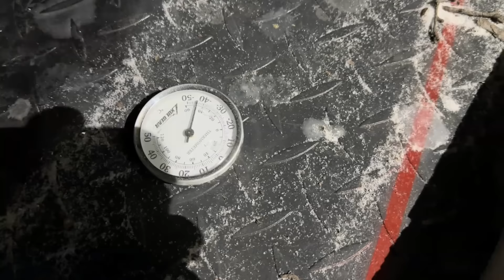零下45度，车里穿短袖半夜被热醒，网友说我们太不尊重根河的冬天【868房车旅行】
80后夫妻记录房车生活
夫妻俩旅行几年后回归家庭，在重庆郊区租了小院子生活
每天更新旅行见闻，房车生活 Box truck
Update travel information every day, RV life
chinese van life road trip rv travel
更多精彩视频